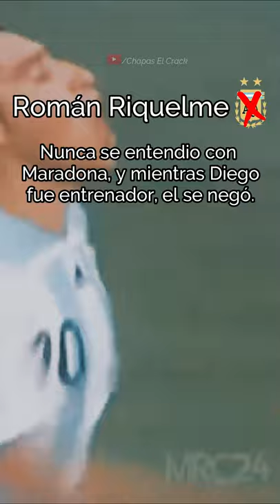❌Se NEGARON a JUGAR con su SELECCIÓN (Las Razones)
⚡Short #4 | Volumen II de Shorts By Chapas El Crack